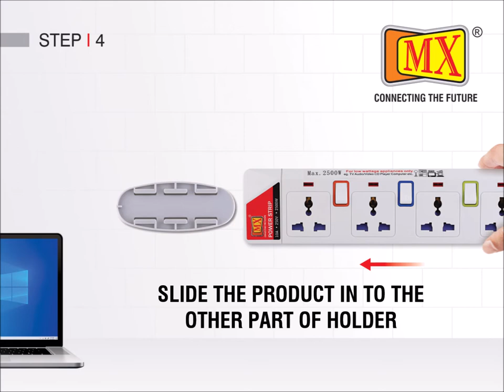MX MDR Punch Free Wall Hanging Patch Panel Holder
Stick things without punching the hole in the wall with MX MDR Punch Free Wall Hanging Patch Panel Holder.
No Holes | No Drills | No Mess

Corporate Office: Unit 5K, Laxmi Industrial Estate, Link Road, Andheri (West), Mumbai - 53, India.